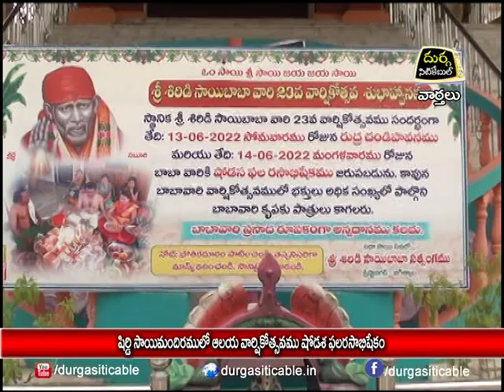14.6.22| DSC | Jagtial |షిరిడి సాయి మందిరం లో ఆలయ వార్షికోత్సవం షోడశ పాలరసాభిషేకం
| Durga Siti Cable | News |షిరిడి సాయి మందిరం లో ఆలయ వార్షికోత్సవం షోడశ పాలరసాభిషేకం